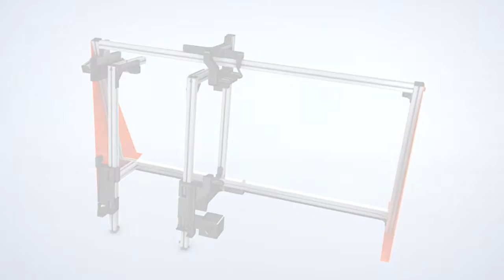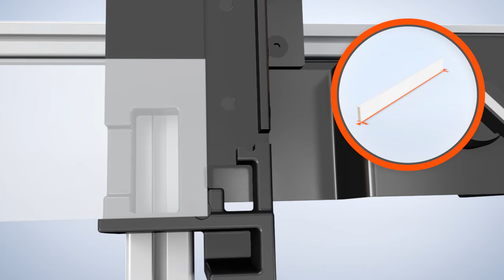BLUM - jak smontovat zásuvky BLUM - stroj BOXFIX P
Pneumatický montážní přípravek pro montáž zásuvek a čelních výsuvů pro boxsystémy LEGRABOX a TANDEMBOX. Zpracujete jemnovitou délku 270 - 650 mm. Přípravek je určen pro šířku korpusů 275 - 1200 mm. Přípravek zaručuje pravoúhlost zásuvek a jejich pevné a komfortní sesazení.